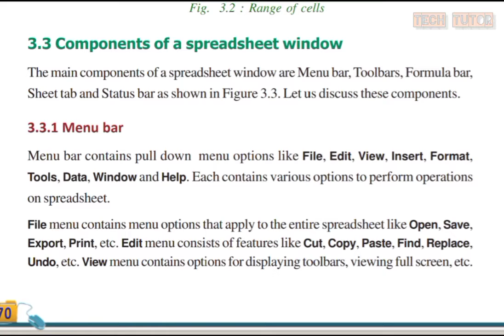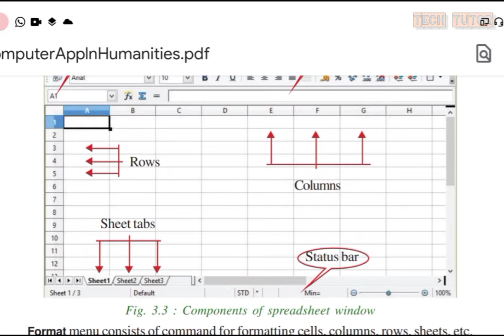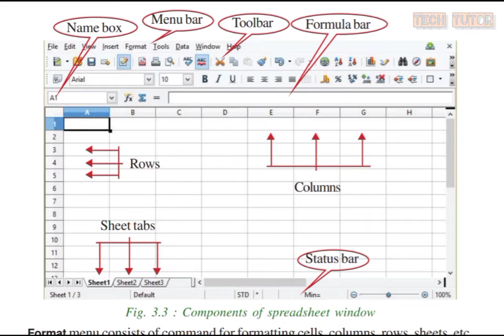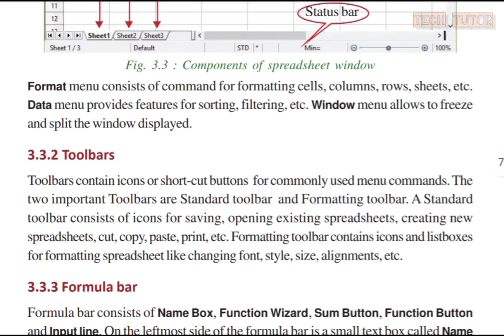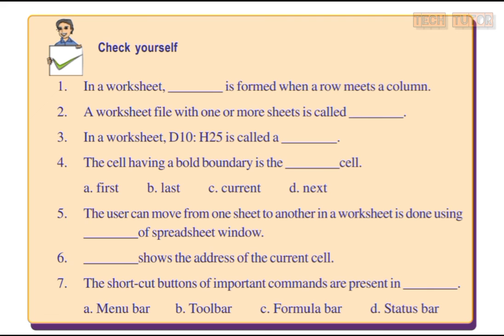Plus One Humanities Computer Applications|Chapter 3 Part 2|Components of Spread sheet window